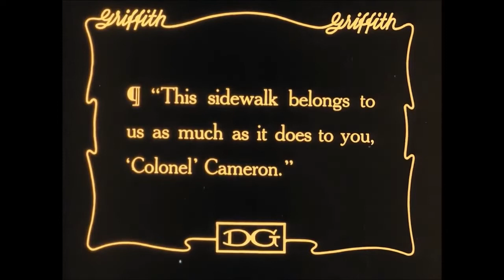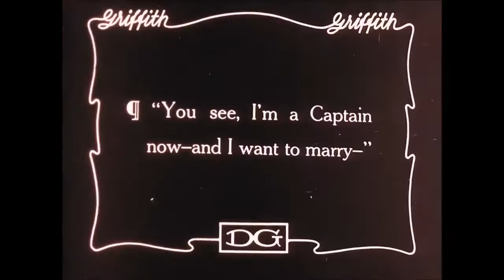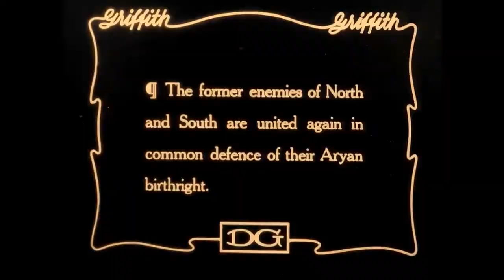Birth Of A Nation - scenes for teaching on racism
Scenes from the feature film Birth Of A Nation (1914) for teaching on racism, blackface, lynching etc.